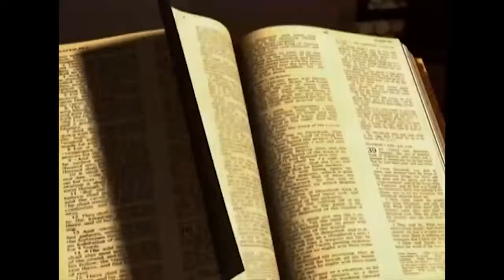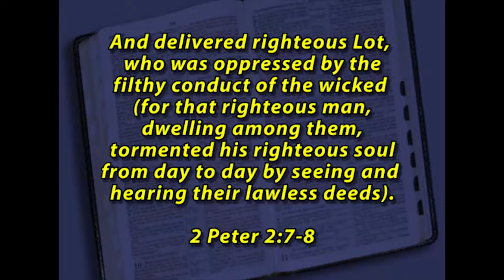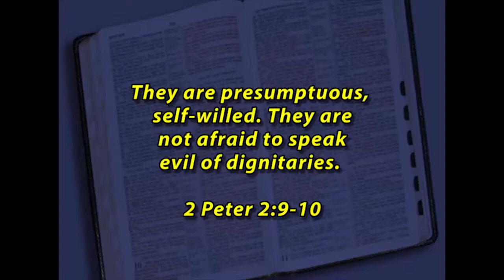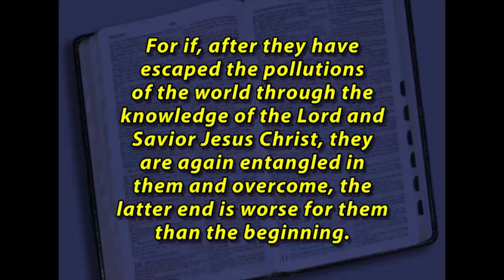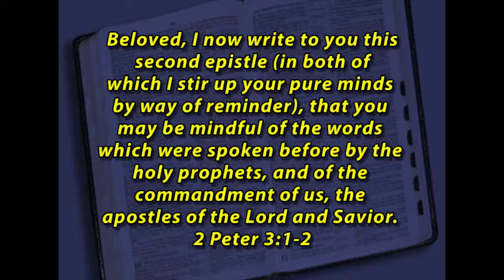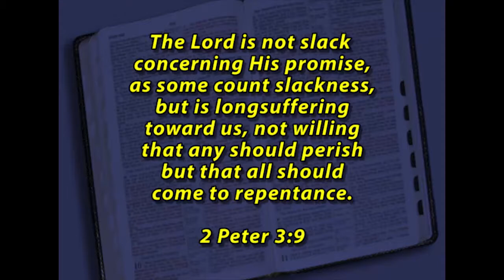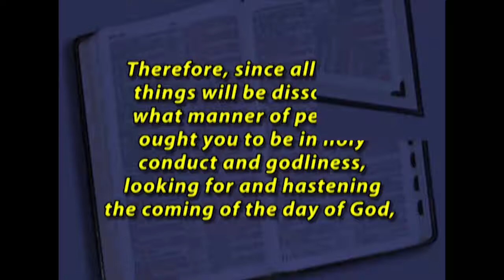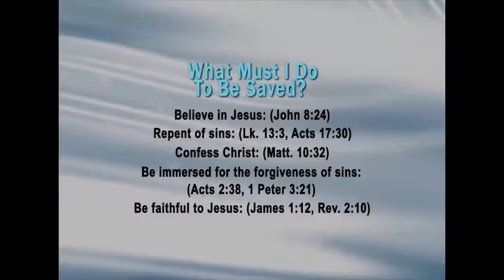1&2 Peter: Remember, False Teachers Do Exist - NT Books - The Gospel of Christ - NT Books 80